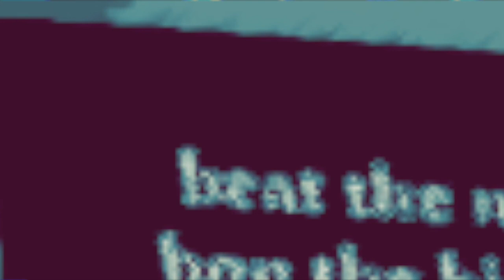Never | 5 | Western Grebe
Never is the noise/ambient/plunderphonic/drone music project of Dudgrick Bevins. The Grebe Series is the second endeavor of Never.

-- iPhone and MacBook with GarageBand